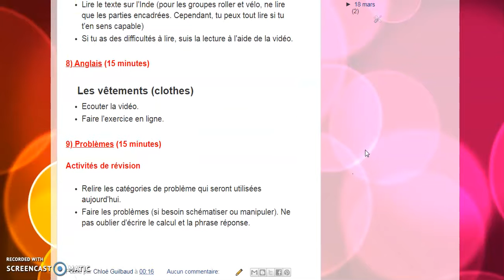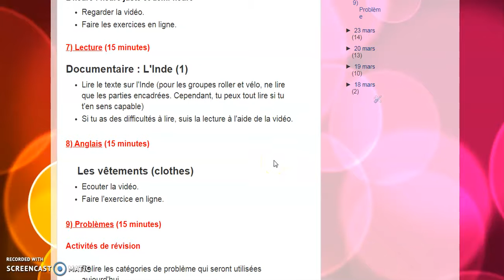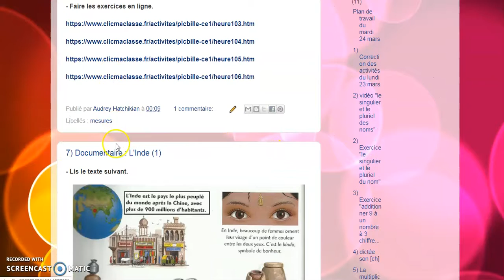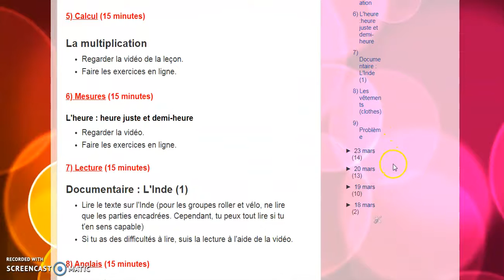explication du blog